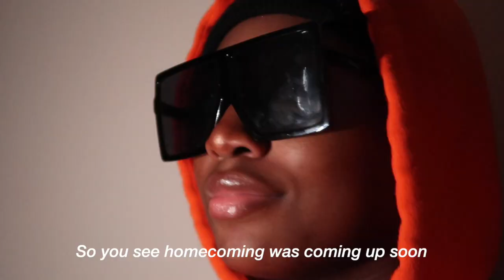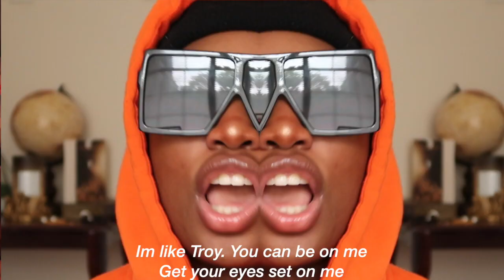HOMECOMING REVENGE STORYTIME RAP |chakiraclark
yes that is the actual dress I wore to homecoming that year hehe. anywho ThaneQ 4 wotcheeng. leave a comment yo
Please be my friend ….
tiktokt:chakiraclark